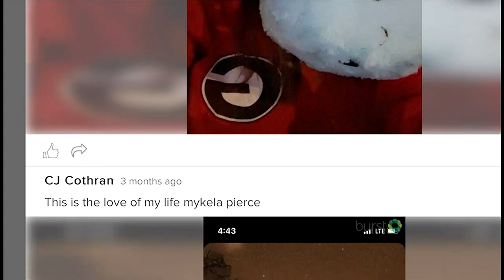Cupid Chris: Barrett's flowers